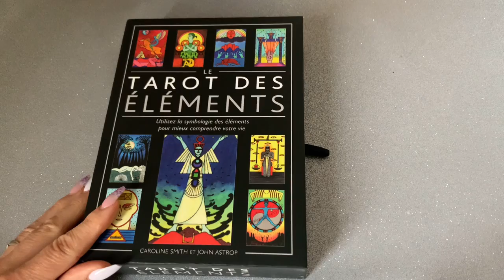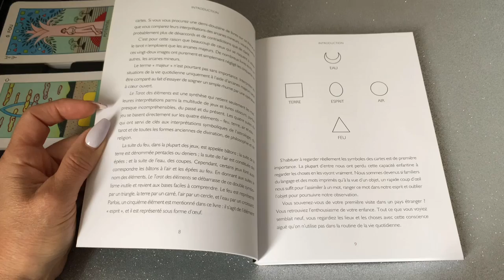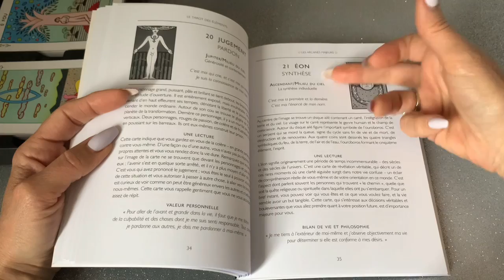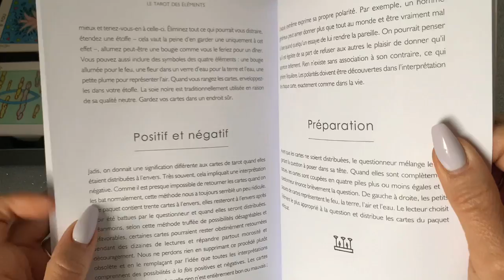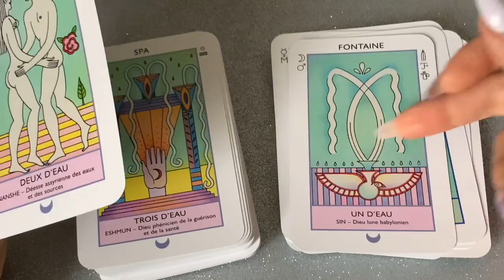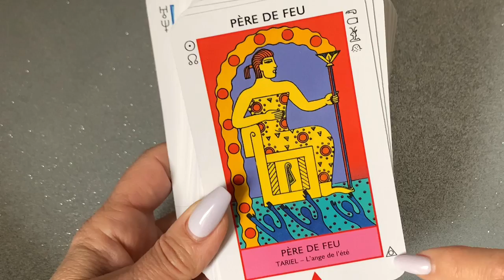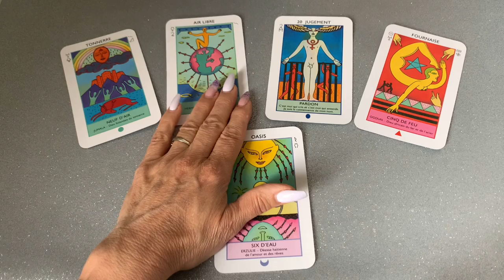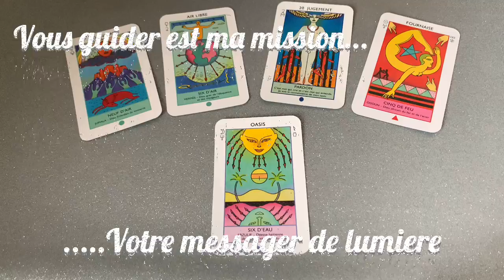❤️Le tarot des éléments ! De Caroline Smith et John Astrop - review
Bonjour voici la présentation du tarot des éléments de Caroline Smith et John Astrop
Ou le trouver :

✅Je vous propose aussi :
- Mais aussi : Harmonisation, dégagement et protection de lieux